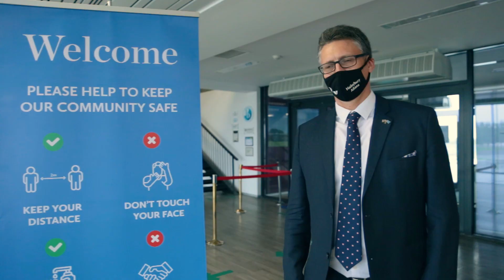Haileybury Astana - safest school in Nur-Sultan